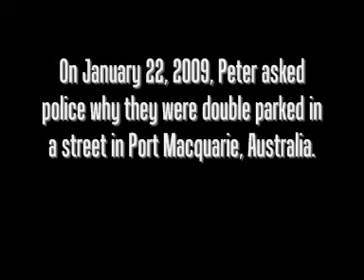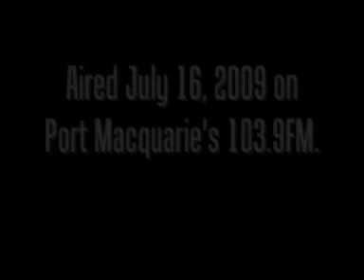Police Brutality in Port Macquarie? Part 1/4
Peter claims he was unlawfully arrested and was the victim of excessive police force after an ugly incident in Port Macquarie's CBD.